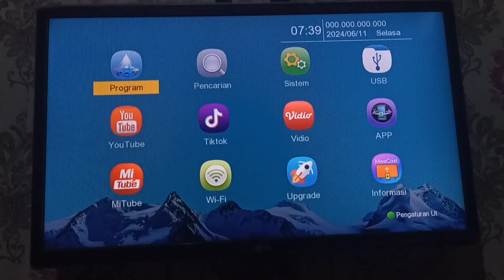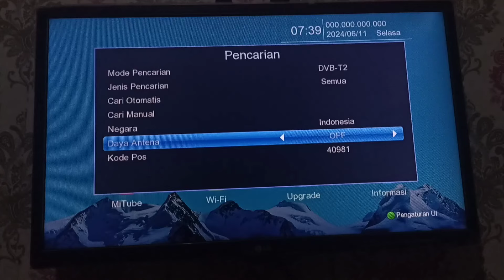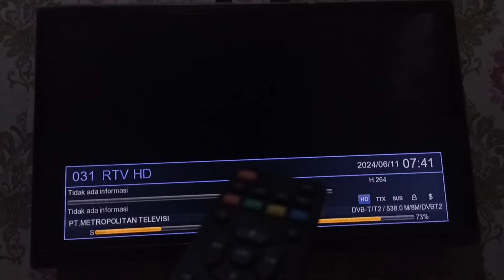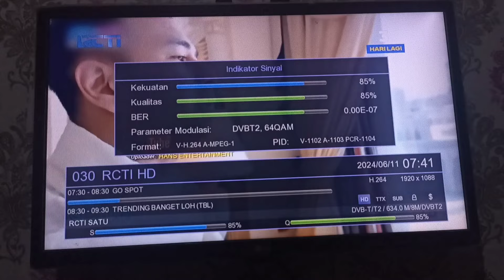Cara Mencari Siaran Digital RCTI dengan frekuensi terbaru mnc group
MNC group Tidak Ada Di TV Digital karena Sinyal hilang dan tidak ada sinyal atau Berubah Frekuensi,Cara Mendapatkan Sinyal MNC Group Yang Hilang Di TV Digital, Disini saya akan mencoba mencari siaran dari MNC Group seperti Rcti, Gtv, mnc dan inews

🏆 di dvbt2 siaran langsung sepakbola euro 2024 gratis alias FTA (free to air ) 🏆